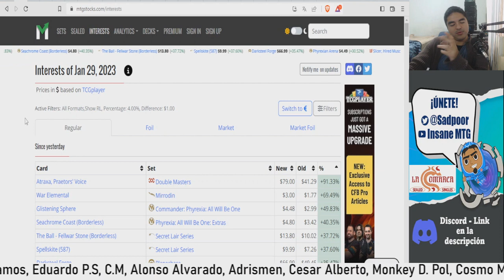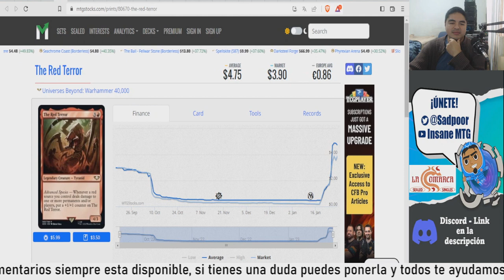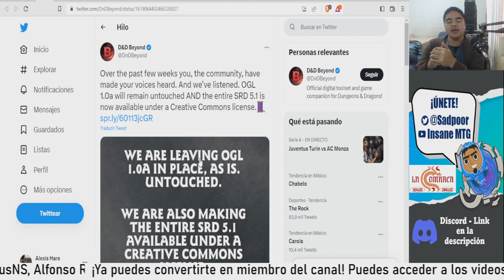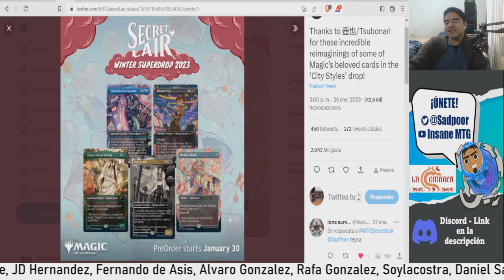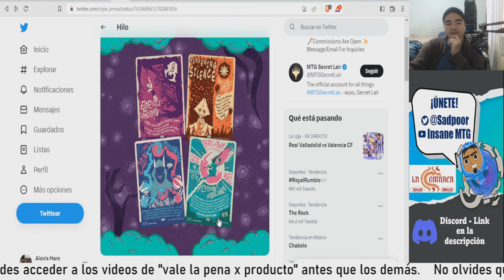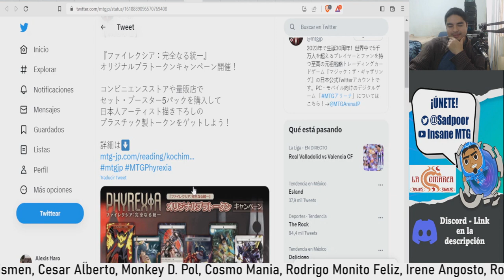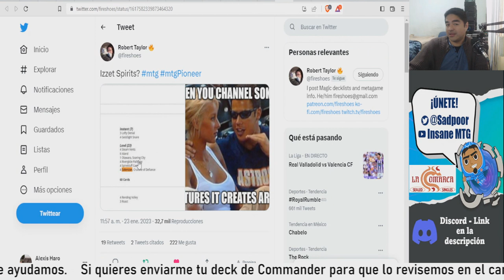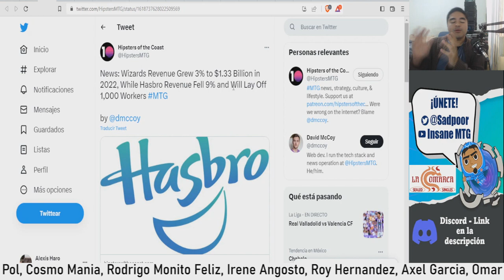Noticias y Rumores MTG 29/01/2023 | ¡Secret Lairs y wotc despidiendo 1000 trabajadores!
¡Tenemos las noticias de la semana!
WOTC siendo WOTC, secret lairs por todos lados y muchas cosas más
¡Hablemos de cada una de ellas!

Enlaces pertinentes
WOTC despidiendo 1000 trabajadores:

Decks:
Huevos:

Pioneer:
Coco 4C Humans